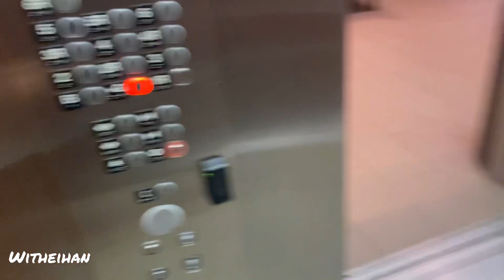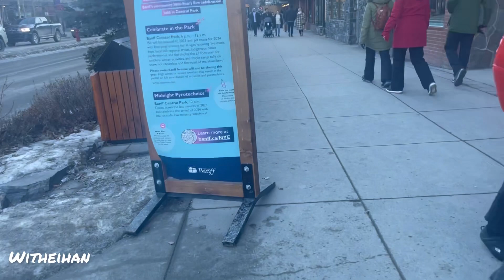Calgary tower ❤️-Day 2 (Part 1) -Calgary to Banff | Day with nature